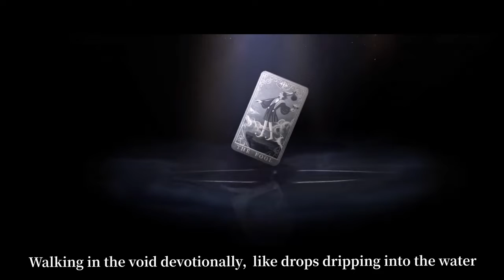Minor Arcana - New Mode Trailer || IDENTITY V